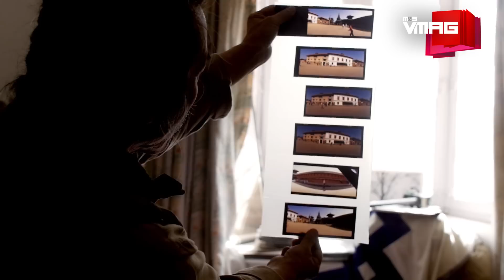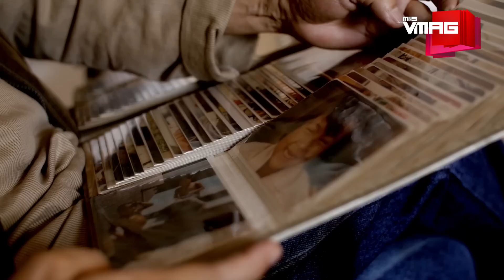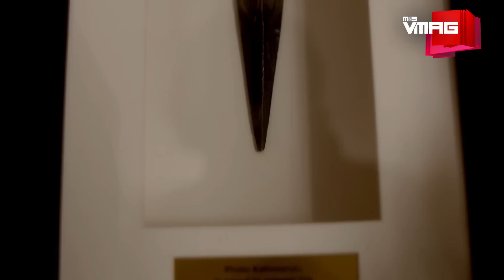The Artist of Light | Mani Lama Interview | M&S INSPIRE | M&S VMAG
If you can tell a story in an elegant way, no matter the medium, people will pay attention. Ace photographer Mani Lama is one such eloquent storyteller, and his three-decades of work is a case in point.

TEAM VMAG:

VIDEO TEAM

Producer
Gaurav Pote

Editors
Jitendra Shrestha
Krishna Aslami Magar
Manjit Lama

Camerapersons
Niroj Shrestha
Tenzin Choenyi Lama
Bijay Koju

Presenter
Oshin Sitaula

EDITORIAL TEAM

Editor
Tiku Gauchan

Team
Gaurav Pote
Monica Puri

Design
MP Marasini

Photographer
Laxmi Prasad Ngakhusi
Nirnit Tandukar

Pooja Rijal

MANAGEMENT

Business Head
Saurabh Pahari

Business Executive
Priya Bhandari

Marketing Executive
Jamuna Khadgi